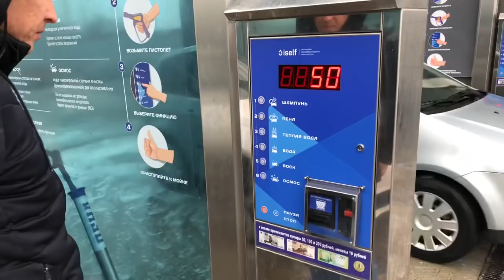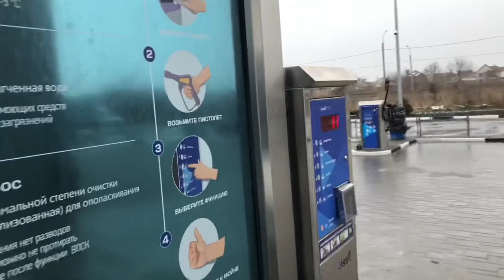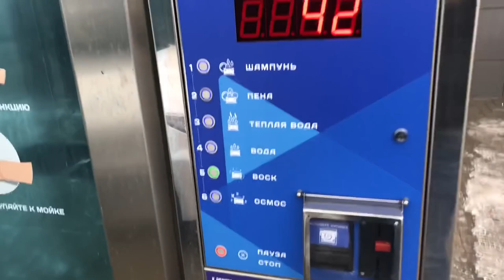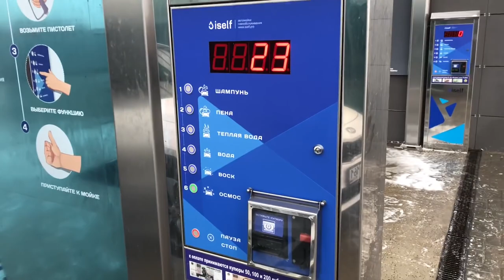best foam car wash. Мойка грязной машины. Car wash thick foam Kia Optima GT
Моем машину Kia Optima GT на автомойке самообслуживания “ISELF” в Батайске. Пена, Воск, Осмос. / My car Kia Optima GT at the self-service car wash "ISELF" in Bataysk. Foam, Wax, Osmosis.